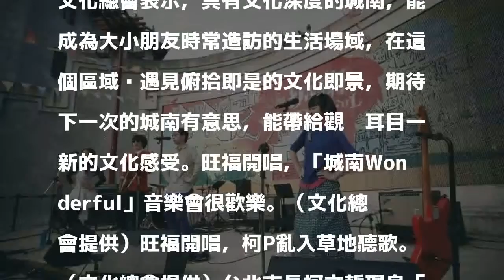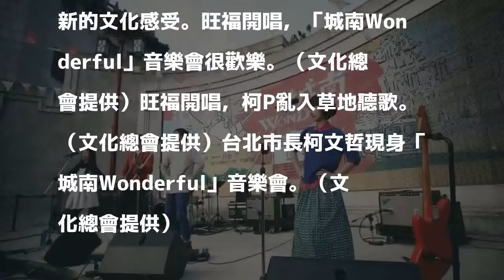旺福城南開唱 柯P亂入草地聽歌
〔記者凌美雪／台北報導〕文化總會「城南有意思」活動今天閉幕，「城南Wonderful」音樂會邀請黃玠、蘇珮卿、絲襪小姐、旺福壓軸開唱。超過1500人到場，席地而坐聽音樂、吃城南雞蛋糕，台北市長柯文哲中途現身，坐在草地上聽歌，引起民眾驚呼連連，搶拍合照。

發表評論評論如下。